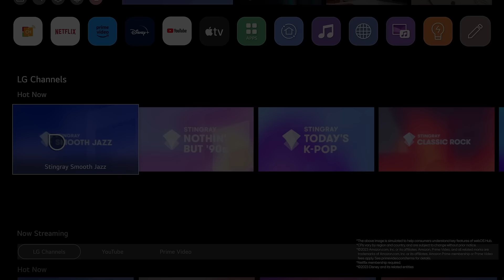Nuevas Sansui Smart TV's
¡Descubre el futuro del entretenimiento en casa con las nuevas Sansui Smart TVs!